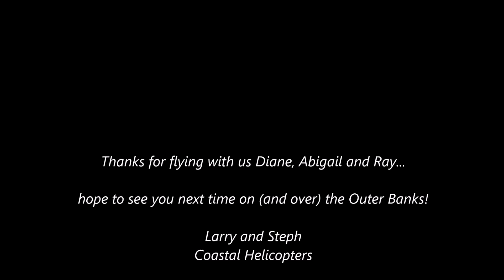Diane, Ray and Abigail fly the Outer Banks with Coastal Helicopters!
On a beautiful day to fly, Diane, Ray and Abigail join us for a flight up to Corolla and back.  Departing Manteo Airport, they head across Jockey's Ridge to the ocean, turning north and getting great bird's eye views of the Corolla Lighthouse and wild horses, Duck Research Pier and the Wright Brothers Monument.  Thanks for flying with us!